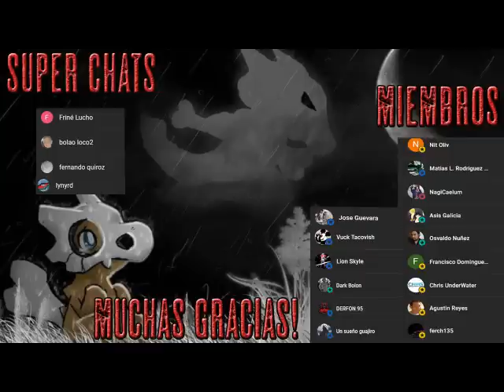Jurassic Park - Audio Libro Dramatizado - Parte 7